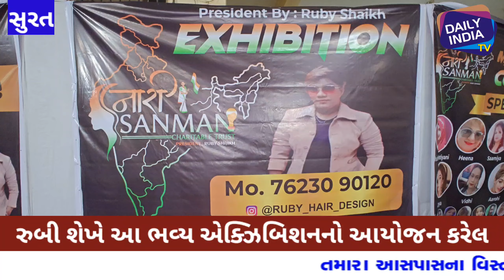સુરતમા નારી સન્માન ચેરીટેબલ ટ્રસ્ટ દ્વારા મહેંદી અને બ્રાઇડલ મેકપ સ્પર્ધા સાથે ભવ્ય એક્ઝિબિશન યોજાયો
સુરતમાં નારી સન્માન ચેરીટેબલ ટ્રસ્ટ દ્વારા મહેંદી અને બ્રાઇડલ મેકપ કોમ્પિટિશન સાથે ભવ્ય એક્ઝિબિશન યોજાયો. bridal bridalmehndi bridalmakeup exhibition dailyindiatv suratnews Dailyindiatv @dailyindiatv#zarareporter
latestnews gujarat gujaratinews surat suratnews crimenews suratpolice @dailyindiatvchannel

અમારી ચેનલ Daily India Tv માં આપનો સ્વાગત છે.
દેશ અને દુનિયાની ખબર જાણવા માટે અમારી સાથે જોડાયા રહો.
અમારી ચેનલ પર તમને જોવા મળશે રાજનૈતિક ન્યૂઝ, ક્રાઇમ ન્યૂઝ.સમાજમાં વધી રહેલા ભ્રષ્ટાચાર, અત્યાચારની સામે અને લોકોના હક માટે અવાજ ઉઠાવનાર એક માત્ર ચેનલ એટલે *Daily India Tv*